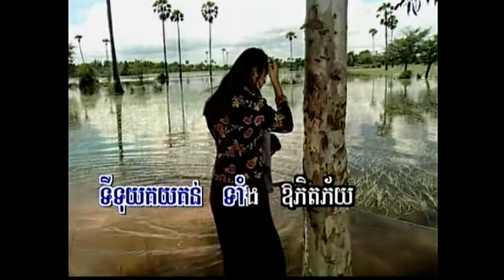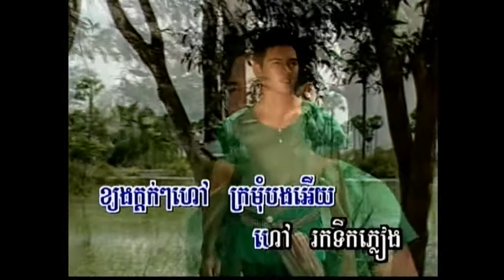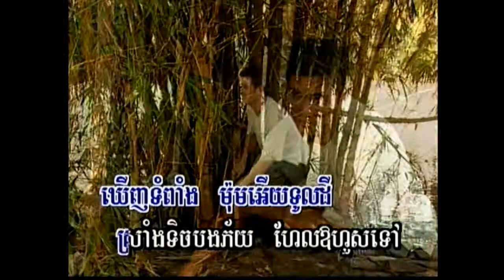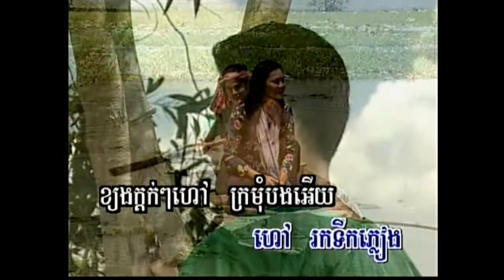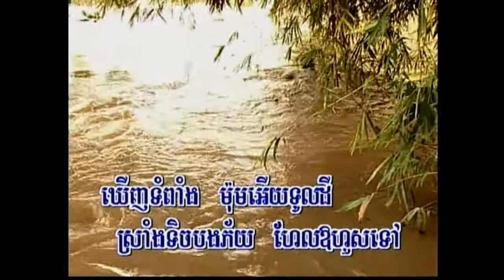Cambodian Song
A Water Snail Call On Inundation (a metaphor of love); Khyong Khdak Tik Chuan; dubbed as a hobby by Arien.